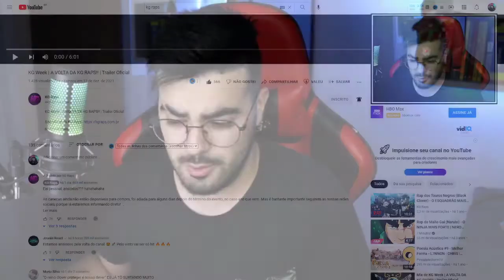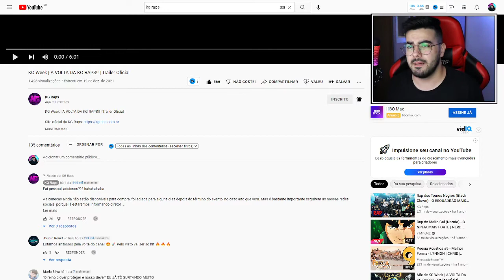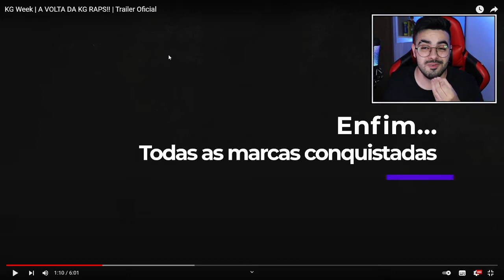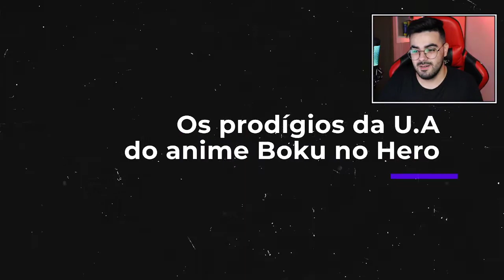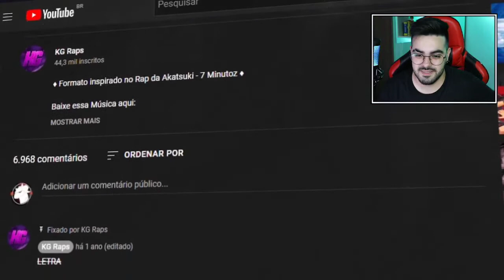NERD REACT - KG Week | A VOLTA DA KG RAPS!! | Trailer Oficial | ‹ Rafa Nunes ›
✅SEJA MEMBRO DO CANAL E GANHE DIVERSOS BENEFÍCIOS!✅